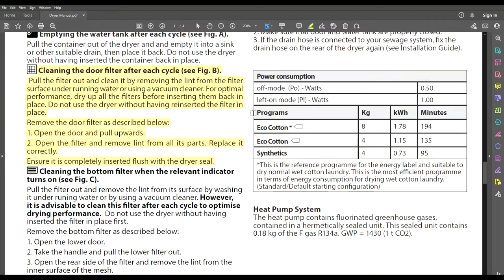FILTER CLEANING - HOTPOINT ACTIVECARE NT M11 82XB TUMBLE DRYER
HOTPOINT ACTIVECARE NT M11 82XB TUMBLE DRYER - Filter Cleaning
top and bottom filters our way and manufacturers recommended guidelines.

Amazon Link below (UK Only)